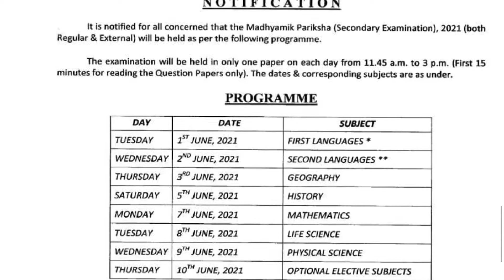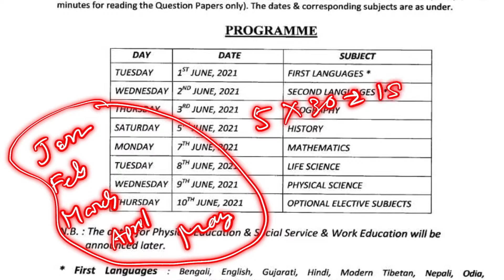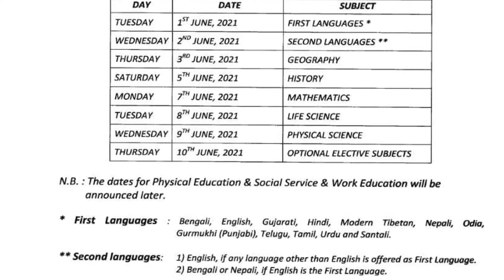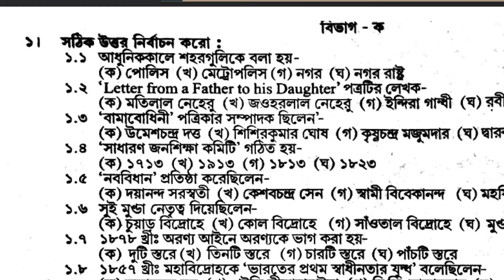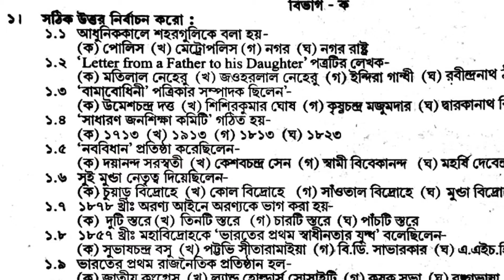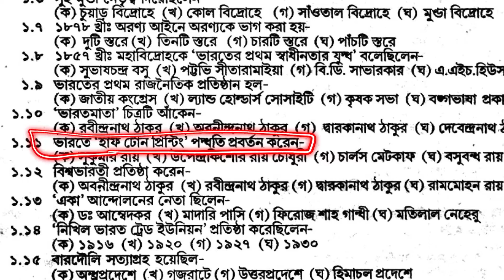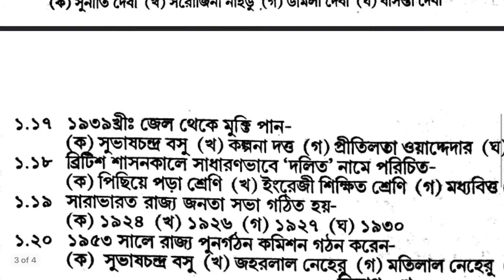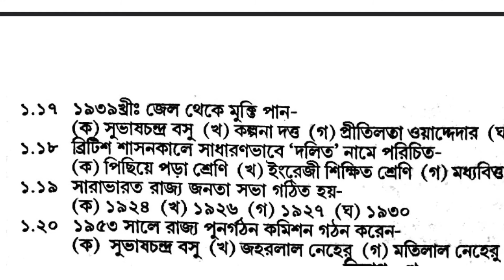MADHYAMIK 2021 HISTORY SUGGESTION P126 MCQ